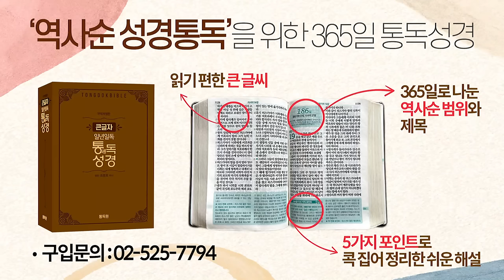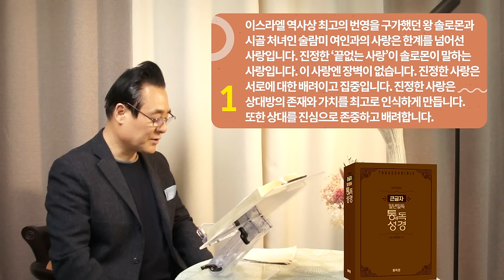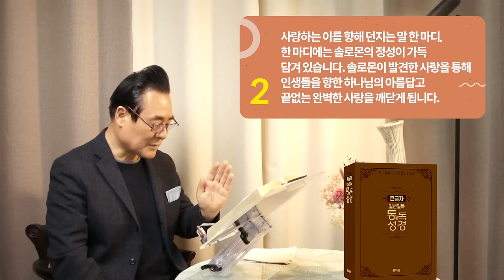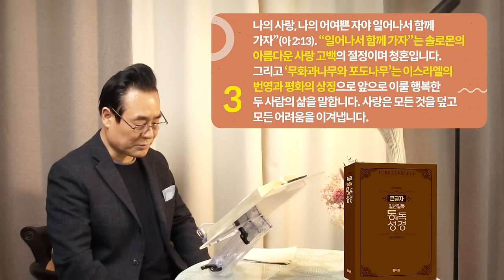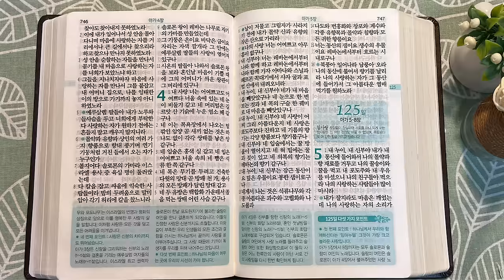역사순 통독성경 124일 | 아가를 통해 인생들을 향하신 하나님의 끝없는 사랑을 깨닫게 됩니다 | 아1~4장 | 세계적인 신학자 통박사 조병호의 성경통독